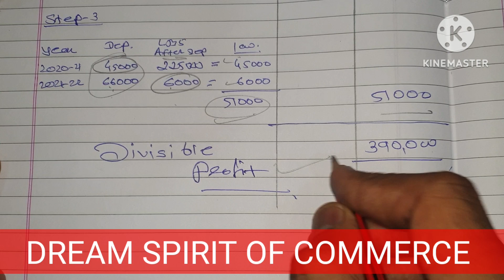auditing q3,b, divisible profit,solution of Gujarat University April 2023,bcom sem6